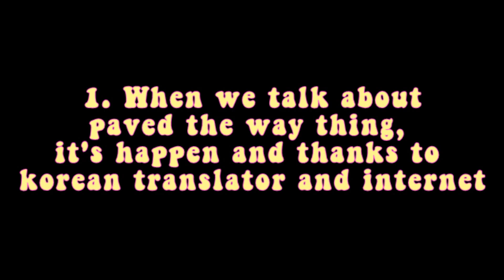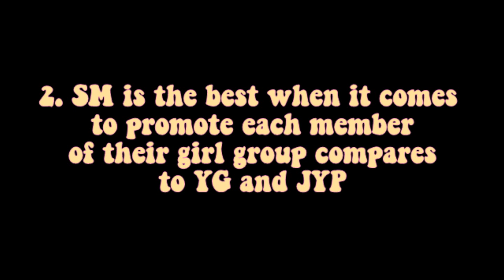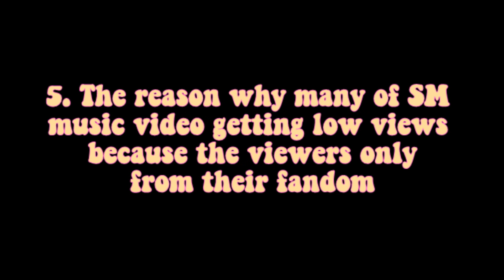unpopular kpop opinions that are actually unpopular ft. 80's editing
so, this is my actually unpopular kpop opinions. sorry for the low quality, i will make sure to improve the quality for the next video. write your own opinion in the comments below!